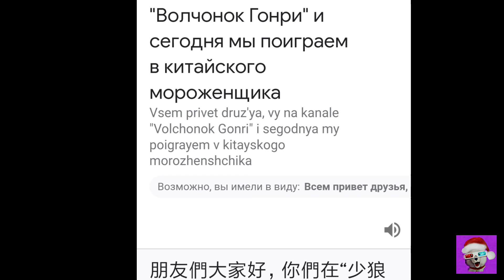МОРОЖЕНЩИК ИЗ КИТАЯ